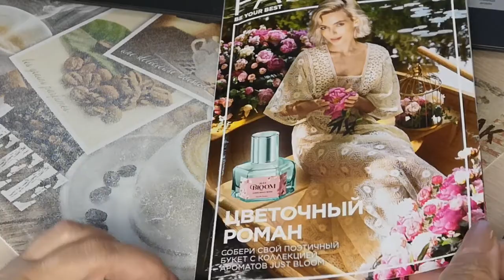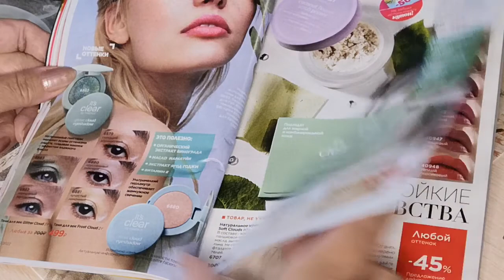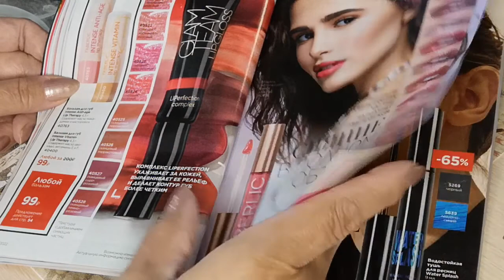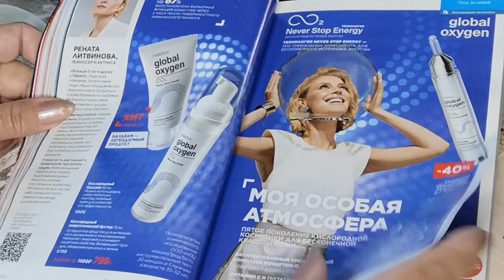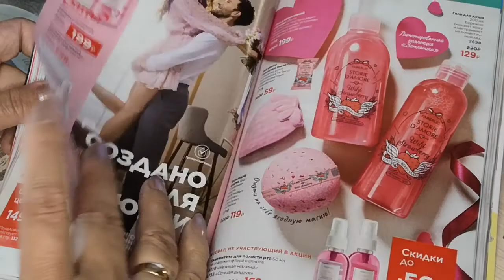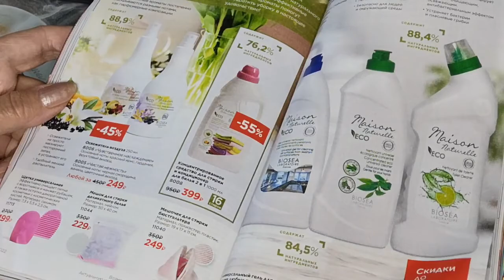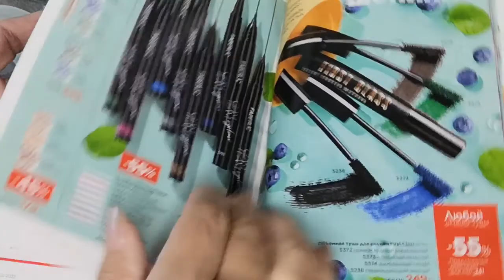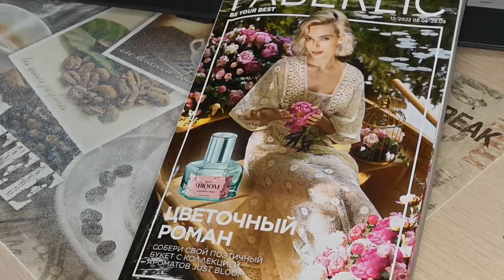ПОЛИСТАЕМ КАТАЛОГ от FABERLIC № 12